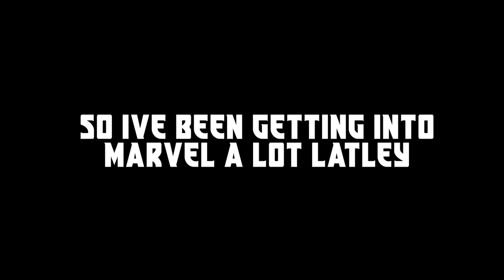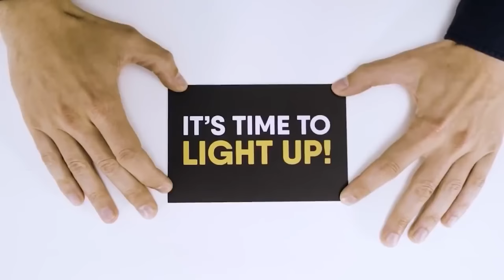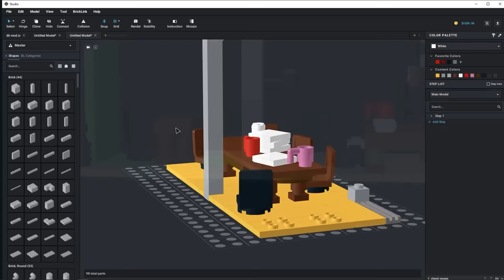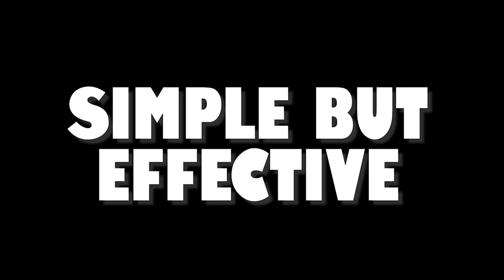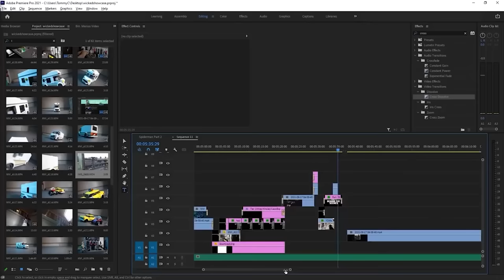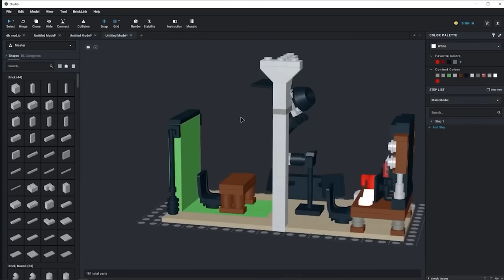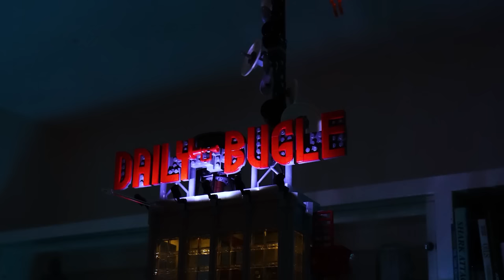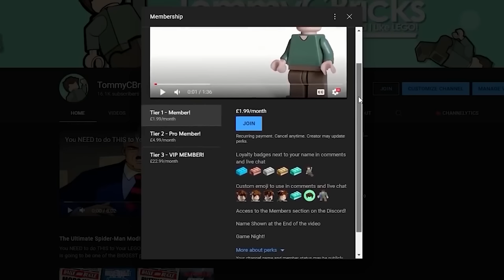You NEED to do THIS to Your LEGO Daily Bugle!! [THE MARATHON]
You NEED to do THIS to Your LEGO Daily Bugle!! Top MODS to do to your LEGO Daily Bugle! In this video its all the episodes in one LONG video i know some people wanted this so here it is!

► Thanks to Light My Bricks for sponsoring a portion of this video they are The best place to buy Lights KITS and DIY KITS for your Lego Models! Check them out HERE!!

Video Scores and People Featured in this video!